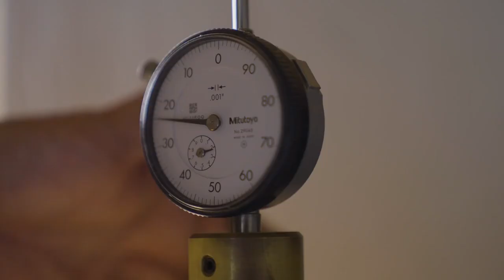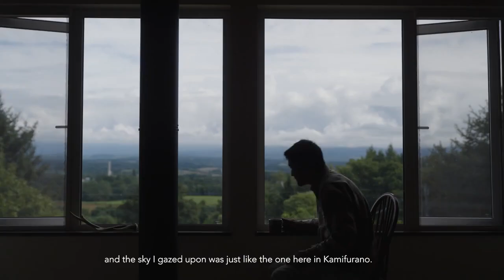Woolrich Outdoor Label FW23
Introducing the Fall Winter ‘23 Outdoor Label Designed in Japan collection.

Inspired by life in nature, each piece is a tribute to craftmanship and functionality.